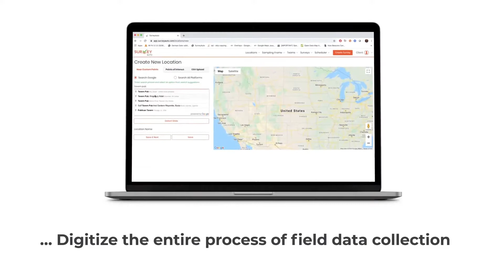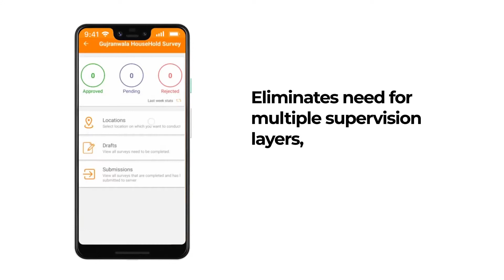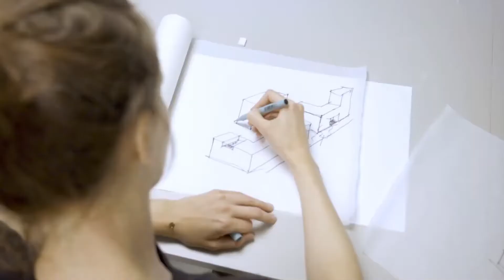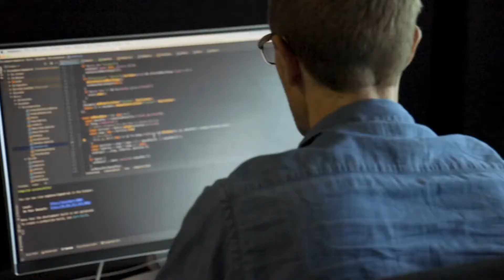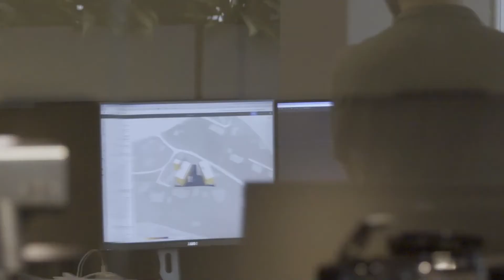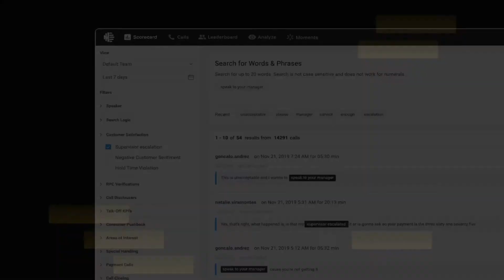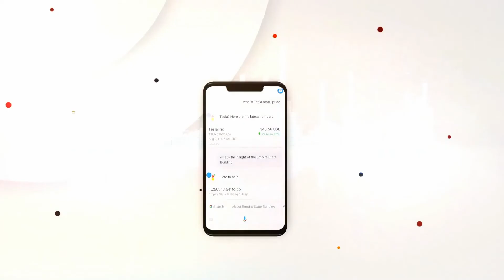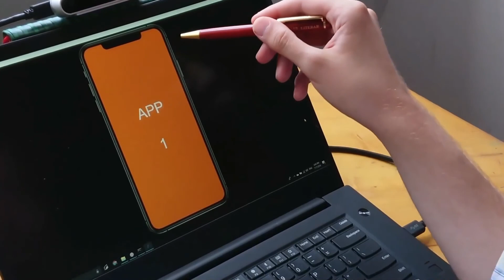Top 5 Latest Innovative AI Startups in 2021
In this video we will be covering the top 5 latest innovative AI startups in 2021.

SurveyAuto – is one of the latest startups in the AI industry that collects precise survey results through geolocation, call records, hyperspectral imagery, and open street maps.

Spacemaker -  is a great startup that aims to develop sustainable infrastructure that can help companies grow while decreasing the environmental pollution. It is one of the millennium development goals of the United Nations.

Capacity -  is an AI platform that interlinks everything you need (all the apps of your choice) on a single platform. Never lose a  digital file ever again – is the motto of the Capacity startup. The software uses AI to find out what apps you need at what time, and keep them ready for you.

Observe.AI - is an AI-powered voice assistant that can turn your contact centers into profit generation machines. It uses multiple technologies such as machine learning, natural language processing, and a list of error checks to ensure that all your voice calls are following the same procedures.

Eyeware Tech -  is a revolutionary startup in the camera tracking and recognition industry. It monitors a person’s gaze and ascertains the motive using a patent-pending computer vision algorithms.